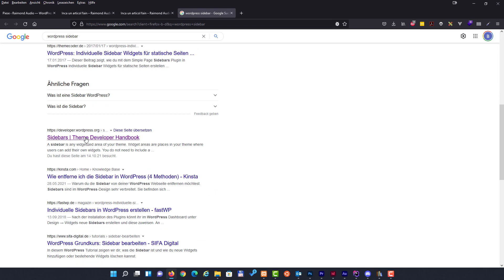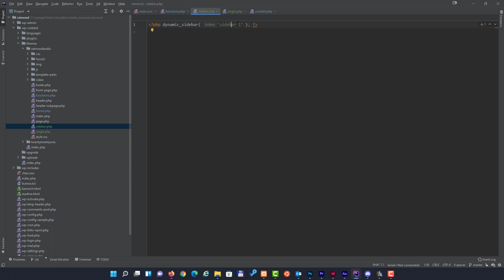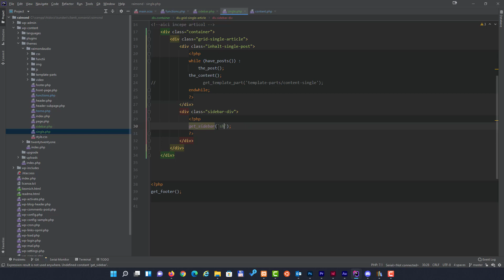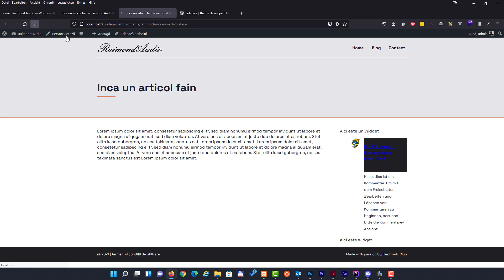Wordpress siderbar.php [17]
Curs de electronică pentru începători